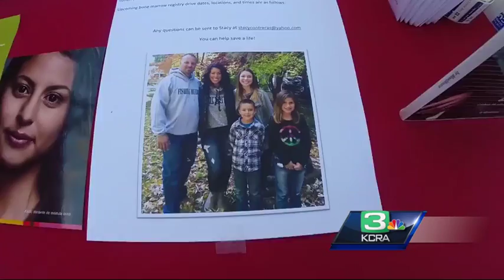Woodland family teams up to help save lives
A Woodland family is working to find a bone marrow match for one of their own, but along the way they hope to add more people to the bone marrow world registry.